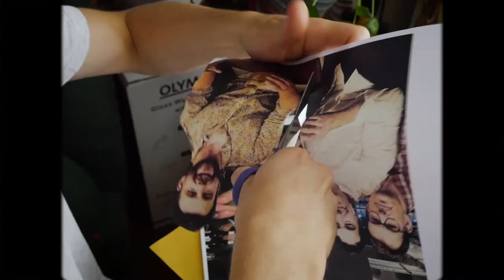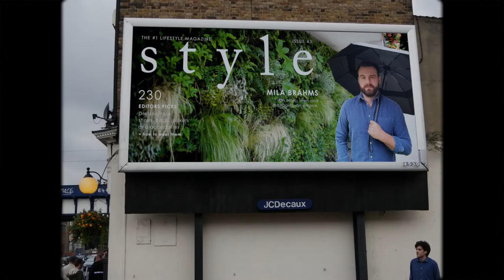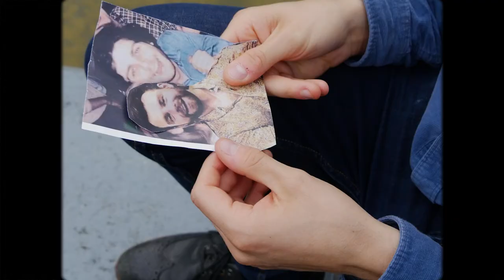Let Her Go (Official Music Video) feat. Martin Quinn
'Let Her Go' is the debut single by Marouli.

Vocals and Piano: Graham McCusker
Keys: Alex Hill
Guitar and Strings: Harry Fausing Smith
Saxophones: Josh Poole
Bass Guitar: Nick Waldock
Drums: Xavier Winton
Backing Vocals: David McCaffrey

Actor: Martin Quinn

Produced and Mixed by: Robin Mullarkey
Assistant Producer: David McCaffrey
Engineer: Matthew Brown
Mastered: Matt Colton

Song composed by Graham McCusker
Lyrics by Joseph Dexter

Strings arranged by Harry Fausing Smith
Saxophones arranged by Josh Poole

Recorded at: Angelic Studios